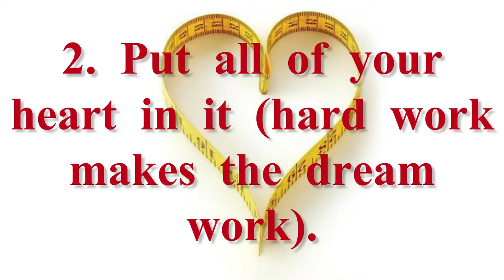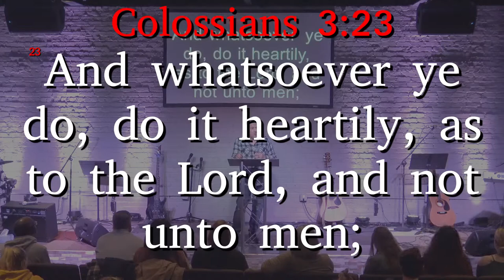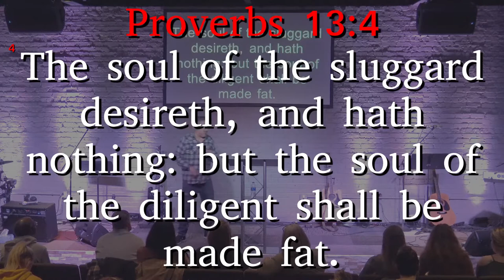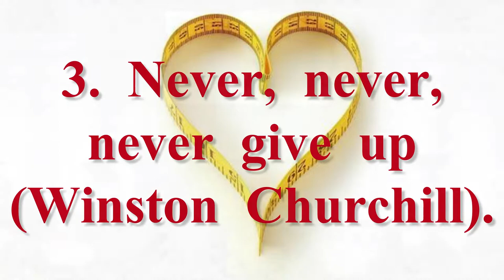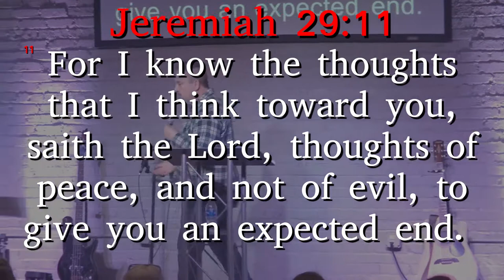The Measure of your Heart